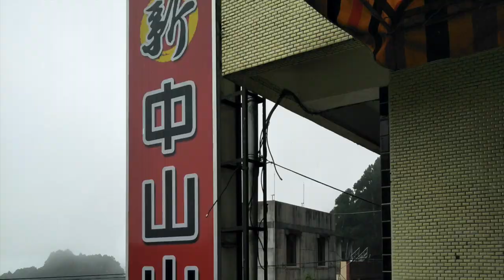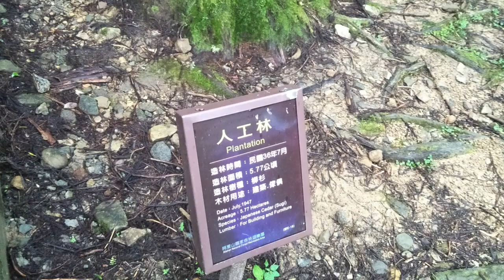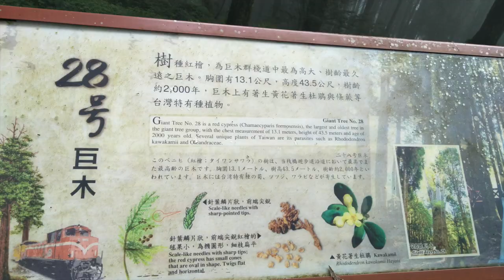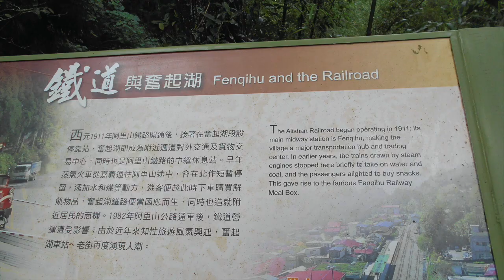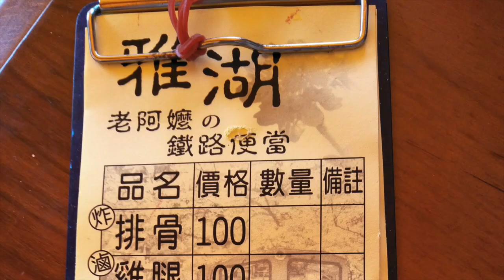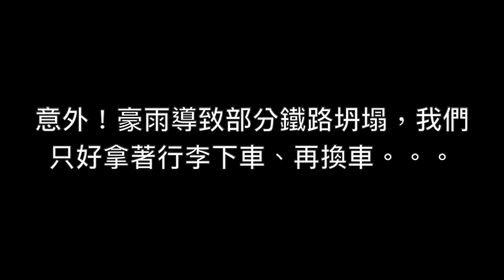🚞【Taiwan】阿里山三天兩夜（和父母慢遊） ⎮3D2N: A leisurely schedule to Alishan with parents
2019 July
和我的先生與父母擁有一個難忘的阿里山之旅。 這也許是個適合年長親友、體力有限或愛好慢遊者的3D2N行程：（搭乘公車與火車）
・在奮起湖過一夜，隔天到阿里山森林公園享受芬多精，第三天再坐阿里山小火車下山。
・坐小火車時我們遇到了驚險的小意外。。。

It is a slow-paced trip with my hubby and parents, which is quite memorable. Our 3D2N Itinerary may be suitable for senior, physically challenged, or lay-back travelers: (by bus and train)
*1st-night stayed at Fenqihu; *2nd-day hiked in the Alishan National Park; *3rd-day took the exciting National Forest Train back to Chaiyi train station
*An accident happened during the forest train.

旅館：嘉義承億輕旅
Hotel: light hostel in Chiayi Fenquihu zhongshang hostel